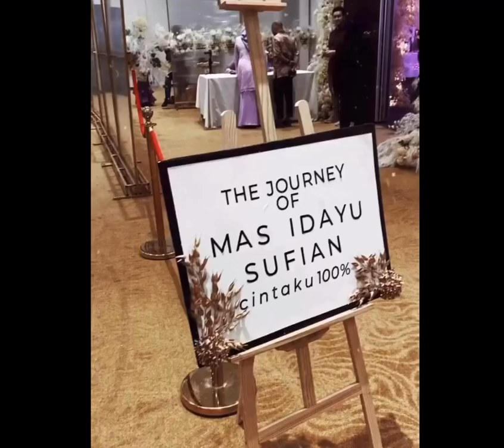Wedding Reception Mas Idayu & Sufian || The Journey Of CintaKu 💯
Majlis Resepsi Mummy & Daddy 💥